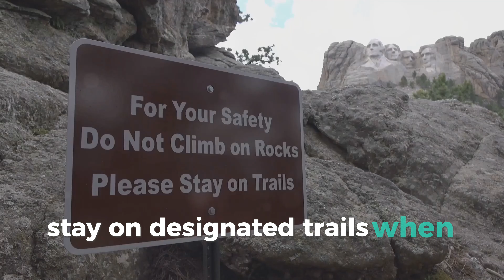Lake Tahoe, California - Best Things To Do & Visit | Travel Guide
Lake Tahoe, California, is a stunning alpine lake located in the Sierra Nevada Mountains. Known for its crystal-clear blue waters and picturesque mountain scenery, Lake Tahoe is a year-round destination offering a wide range of outdoor activities. In the summer, visitors can enjoy boating, swimming, kayaking, and paddleboarding on the lake, as well as hiking and mountain biking on the surrounding trails. Winter transforms Lake Tahoe into a snowy wonderland, attracting skiers and snowboarders to its renowned ski resorts such as Heavenly, Squaw Valley, and Northstar. The area also offers excellent dining, shopping, and entertainment options in the nearby towns of South Lake Tahoe and Tahoe City. Whether you're seeking adventure or relaxation, Lake Tahoe's natural beauty and recreational opportunities make it a perfect getaway.